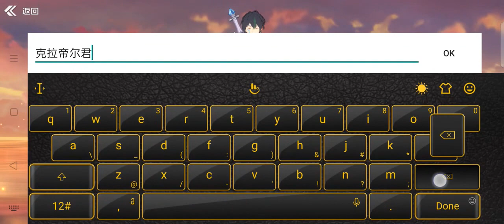SWORD ART ONLINE: BLACK SWORDMAN ACE (CN/OFFICIAL) 2021 Online-MMORPG Android-Gameplay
-Community Group:

-SITE:

-Pre Registration:

-Genre: MMORPG

-Sized: 2.83GB

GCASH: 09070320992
Paymaya:
Bank-Account: